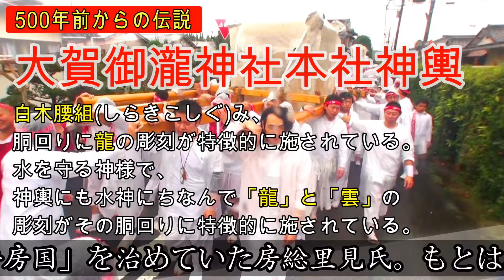29年 館山市 南総 里見まつり 大賀御瀧神社 本社神輿立派な渡御です。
第36回南総里見まつり
大賀（おおか）
御瀧(みたき)神社　神輿(館山)
祭神は水波能賣命（みずはのめのみこと）・
日本武尊命（やまとたけるのみこと）で、
水に因(ちな)んだ神様。神輿は、
平成２０年に新しく作られ　御神輿師　中台祐信　市川市本行徳。
白木腰組(しらきこしぐ)み、台座　三尺八寸の大神輿であり、
胴回りに龍の彫刻が特徴的に施されている。
水を守る神様で、神輿にも水神にちなんで「龍」と「雲」の
彫刻がその胴回りに特徴的に施されている。
館山神社への出祭の道のりはこの大賀区の神輿が一番長く、
炎天下を力強く練り歩く姿は地域の自慢です。
参加本社神輿七基
‹神輿›
１－大賀地区：御滝神社：水波能売命（みずはのめのみこと）
　　日本武尊命（やまとたけるのみこと）
２－笠名地区：神明神社：高皇産霊神（たかむすひのかみ）／天照大神（あまてらすおおみかみ）
３－宮城地区：熊野神社：伊弉諾尊（いざなぎのみこと）／伊弉冉尊（いざなみのみこと）
４－沼地区：天満神社：菅原道真（すがわらのみちざね）
５－上須賀地区：館山神社：素戔鳴命（すさのおのみこと）
６－上真倉地区：神明神社：天照皇大神（あまてらすおおみかみ）／素戔鳴命（すさのおのみこと）／
　　高皇産霊尊（たかむすひのみこと）
７－青柳地区：日枝神社：大山咋神（おおやまくいのかみ）

日本と言えば、神輿です！！ CUBA & JAPON.Cultura＆tradition。　編集無し　其のまま RAw video （生）　Sony Full AVCHD (HD)　by picua。